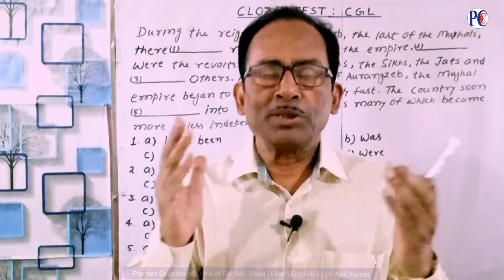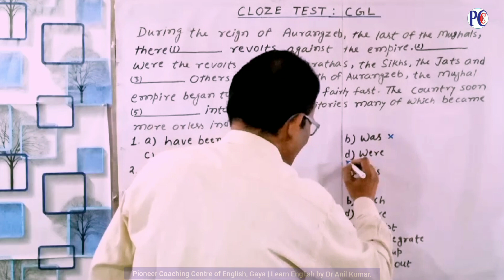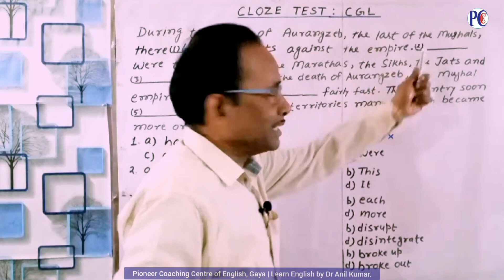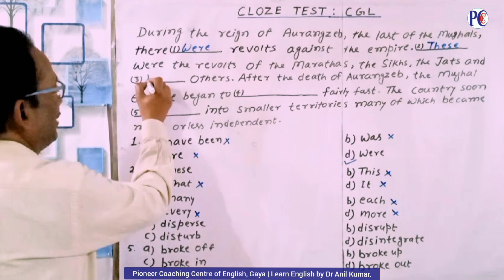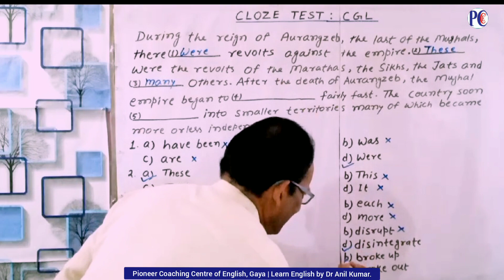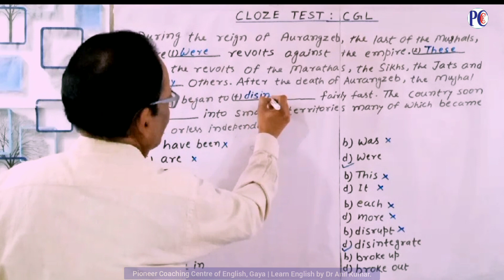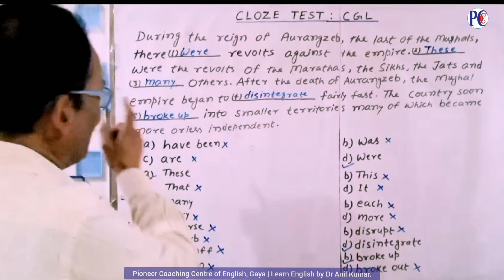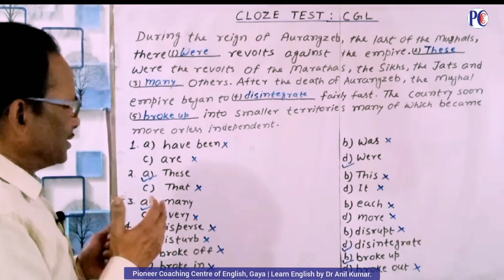🎯 Target SSC CGL 2024 | CLOZE TEST | SSC CGL English Classes | By Dr Anil Kumar